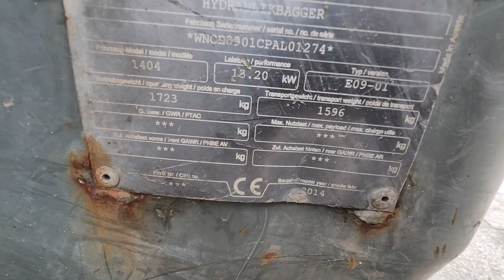WACKER NEUSON 1404 - 110cm Graveskovl Tilt Planer - A0028886